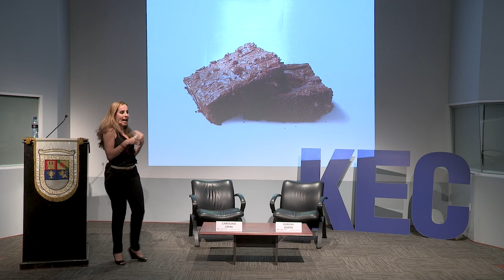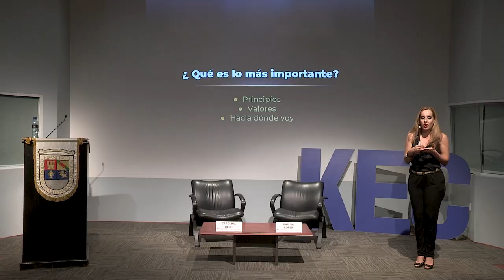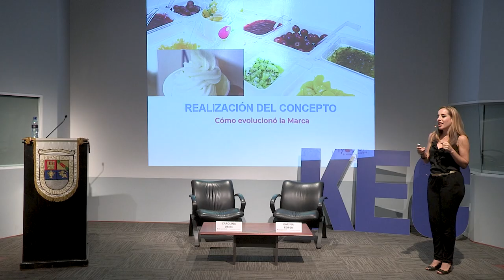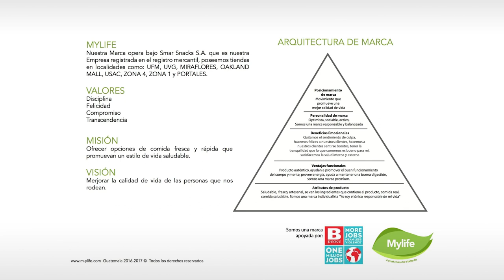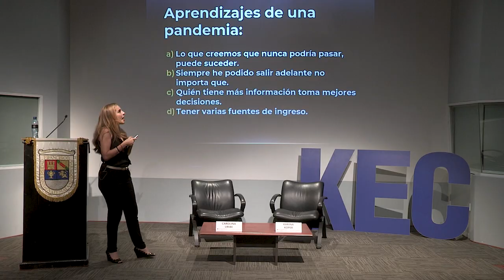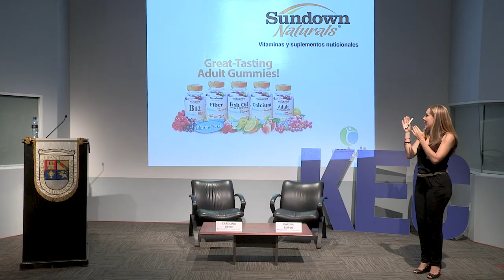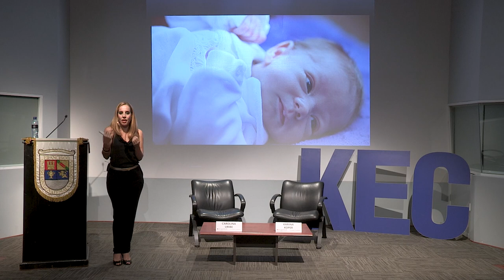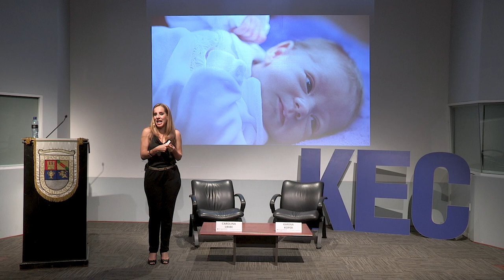First Tuesday UFM: ¿de qué formas se puede retar la vida?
Esta conferencia la presenta Karina Koper, quien hace una reflexión sobre la trayectoria que ha tenido su vida como emprendedora. Ella comenta sobre la importancia de definir sus valores y comparte que, en sus primeros años, no tenía una respuesta clara sobre lo que era más importante en la vida. Sin embargo, a medida que enfrentó situaciones complicadas y estuvo en compañía de personas que le cuestionaban sus principios y valores, se dio cuenta de la importancia de tener claridad en estos aspectos.

Karina menciona que ser empresario implica tomar decisiones constantemente, a veces en solitario y otras en compañía. También relata cómo comenzó su carrera trabajando en Starbucks en Estados Unidos, y luego junto a su madre transformaron un café en lo que hoy es Gitane. Además, menciona la oportunidad que le brindó el rector de la Universidad Francisco Marroquín de abrir un café en la universidad. Esta experiencia fue fundamental en la construcción de su empresa de coffee shops, ya que en ese momento no existían en las universidades ni en muchos otros lugares.

“Hay momentos buenos, hay momentos malos, de todo aprendemos algo”. — Karina Koper
Karina comparte una reflexión sobre la ansiedad que en algunas ocasiones presenta y se cuestiona cómo podría ser mejor en su emprendimiento. Reconoce la importancia de anticiparse al futuro como tarea de un emprendedor para entender lo que viene y adaptarse a ello. Luego, menciona su experiencia con un concepto de yogurt que comenzó bien, pero que dejó de innovar a tiempo. Y que a pesar de que era un sueño hecho realidad ofrecer un postre saludable, se da cuenta que estuvo con el mismo concepto durante mucho tiempo sin avanzar lo suficiente en la innovación.

Karina también menciona sobre las consecuencias de una decisión personal, el no innovar a tiempo en su negocio. Reconoce que esta elección le trajo pérdidas económicas y personales. Sintió una conexión personal con su negocio y se esforzó mucho por hacerlo funcionar, incluso cuando era evidente que no estaba teniendo éxito. Karina proporciona otro ejemplo en el que creía haber identificado una oportunidad en el mercado al ofrecer alimentos saludables, pero finalmente se dio cuenta de que su concepto no era lo que la gente realmente quería. Y que a pesar de invertir tiempo y esfuerzo en investigar y desarrollar este concepto, las tiendas cerraron debido a la falta de demanda.

“Es importante tomar decisiones oportunas y reconocer cuándo un negocio no está funcionando”. — Karina Koper

Karina también relata que un periodo que cambió su vida fue la pandemia y comparte su experiencia con Gitane, la empresa tuvo más de 50 tiendas pero que, en un momento complicado, redujo su operación a solo cuatro tiendas debido a problemas financieros. Para ella fue un período difícil, especialmente porque estaba embarazada y enfrentaba una serie de desafíos personales y empresariales. A pesar de las dificultades, Karina a través de esta experiencia, ha aprendido a ser más fuerte y a enfrentar cualquier desafío que venga en el futuro.

Karina describe su experiencia con una distribuidora de vitaminas y suplementos que inició con una compañera de la universidad. Ella no esperaba que creciera mucho; sin embargo, durante la pandemia, introdujeron vitaminas infantiles lo que impulsó su negocio. Inicialmente no existía una gran demanda en línea para vitaminas, pero cuando comenzaron a vender durante la pandemia, la empresa experimentó un impulso significativo. Actualmente, cuentan con influencers y han desarrollado una página interactiva que incluye una nutricionista para responder preguntas de los clientes y ofrecer recomendaciones.

“Quien tiene más información puede tomar mejores decisiones”. — Karina Koper

Para culminar la conferencia, Karina comparte, a través de una vivencia personal, sobre si alguna vez te has sentido retado por la vida. Ella comenta su experiencia como mujer en el mundo laboral y la lucha que enfrentó para convertirse en madre. Karina se enfocó en su carrera y se olvidó de la idea de ser madre hasta que decidió hacerlo, pero se encontró con dificultades debido a su edad y problemas de salud. Pasó por múltiples tratamientos y desafíos médicos antes de lograr finalmente tener un hijo. Destaca que este logro le costó mucho más que iniciar un negocio desde cero.

 En esta conferencia, Karina comparte su experiencia personal de equilibrar su carrera y la maternidad, destacando que ser madre fue su logro más significativo y habla sobre la importancia de apoyar a los emprendedores a través de organizaciones como EO e invita a las personas interesadas en el programa de aceleradores de negocios a participar en este.

Organizado por:
Kirzner Entrepreneurship Center | Facultad de Ciencias Económicas